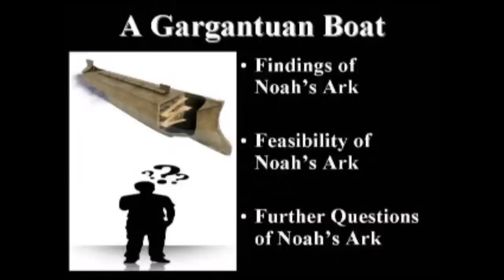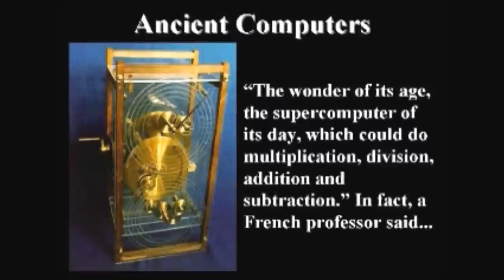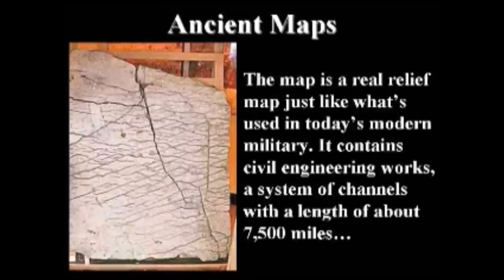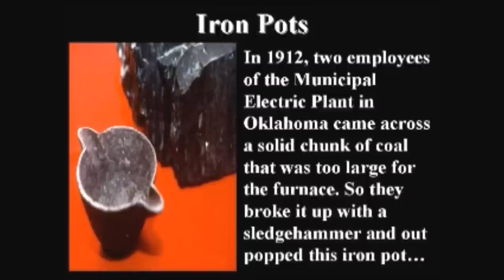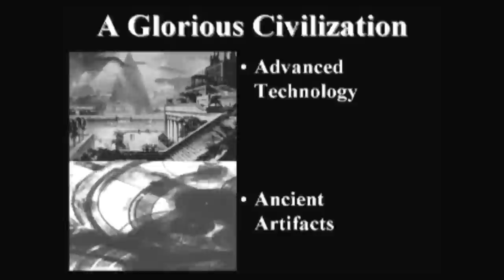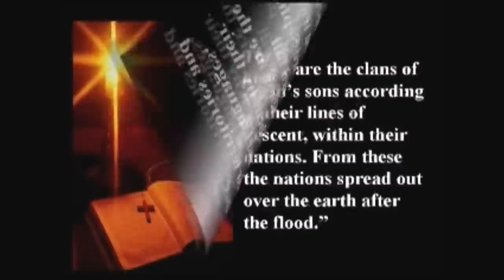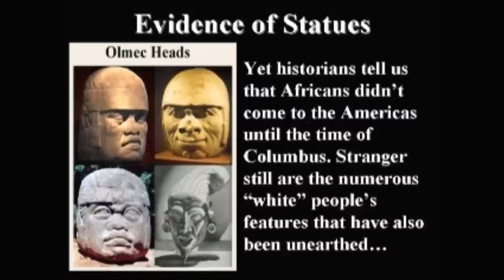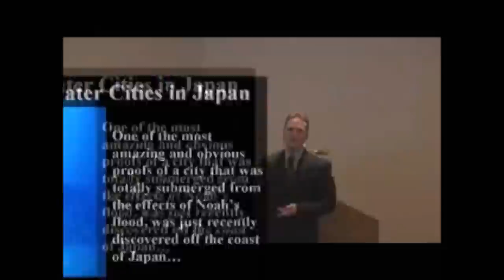HI-TECH SOCIETY BEFORE NOAH'S FLOOD (FULL)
SOLID PROOF THAT THE WORLD WAS HIGH TECH BEFORE THE FLOOD  DESTROYED THE EARTH, IN THE STORY OF  "NOAH'S ARC" .  SOCIETY PROBABLY WAS MORE ADVANCED THEN, THAN IT IS TODAY!!!
THE TRUTH YOU DON'T HEAR IN MOST CHURCHES!!!